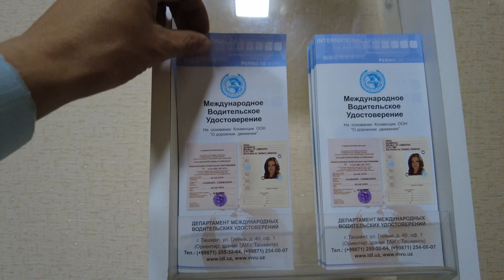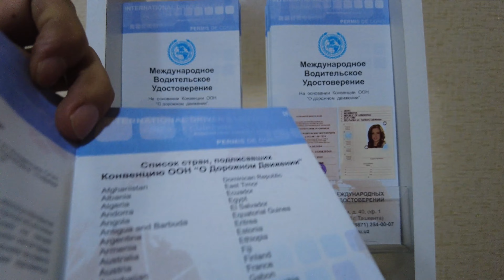타슈켄트에서 운전을 하려면 이게 꼭 필요합니다 | 국제운전면허 발급받기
그동안 아포스티유 서류 첨부해서 다니다가 이번에 그냥 3년짜리로 질렀습니다.

Uzbekistan

KakaoTalk ID: kimteiwoo